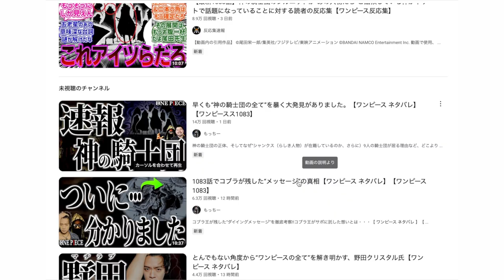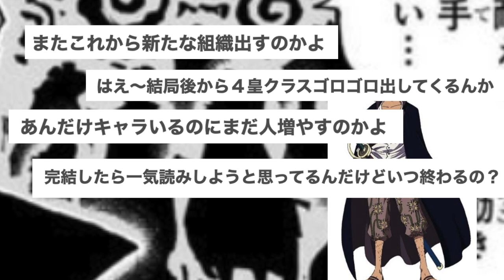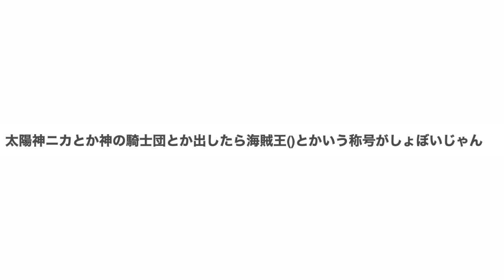ワンピースのラスボスってこいつ？【ネタバレ】【わかっちゃいました】【考察】【ツッコミどころ満載】【最新 1084】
マジでワンピースってなんなんですか

参考動画
アラバスタの裏切り者が判明！？神話アダムとイブからワンピースとの繋がりが確定！！【 ONE PIECE 考察 最新 1084話 】※ジャンプ ネタバレ 注意
ここになぜコレが!? この“凄まじい違和感”...気付きました？【ワンピース ネタバレ】もっちー

ワンピースのラスボス予想がツッコミどころ満載だったw【ネタバレ】【わかっちゃいました】【考察】